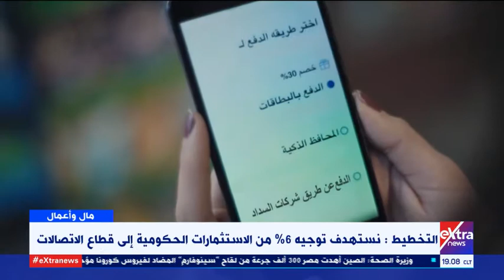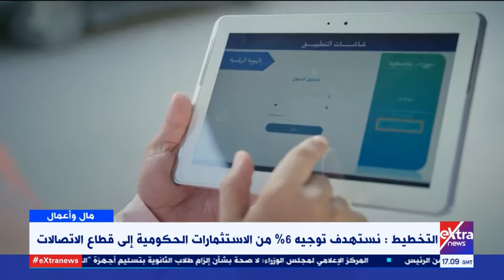مال وأعمال | التخطيط: نستهدف توجيه 6% من الاستثمارات الحكومية إلى قطاع الاتصالات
22 مارس  2021